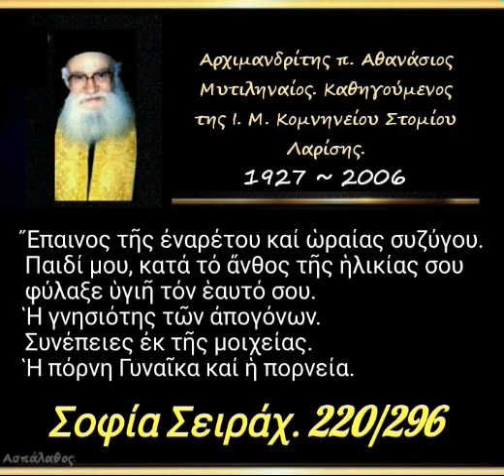Παιδί μου, κατά τό ἄνθος τῆς ἡλικίας σου φύλαξε ὑγιῆ τόν ἑαυτό σου.Σοφία Σειράχ. 220/296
► Κατηγορία :
" Σοφία Σειράχ "

► Ομιλία:🔹220'

25/07/97

Ἔπαινος τῆς ἐναρέτου καί ὡραίας συζύγου. Παιδί μου, κατά τό ἄνθος τῆς ἡλικίας σου φύλαξε ὑγιῆ τόν ἑαυτό σου. Ἡ γνησιότης τῶν ἀπογόνων. Συνέπειες ἐκ τῆς μοιχείας. Ἡ πόρνη Γυναῖκα καί ἡ πορνεία.

►Όλες οι ομιλίες της Κατηγορίας :
" Σοφία Σειράχ " εδώ ⬇️